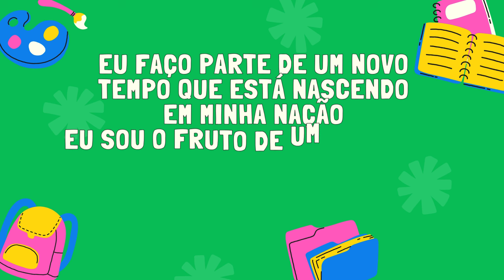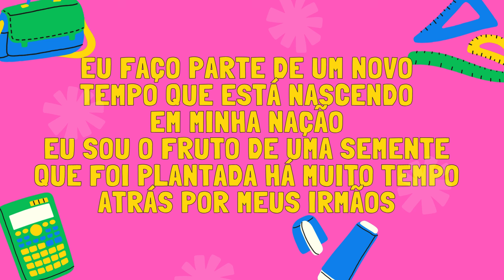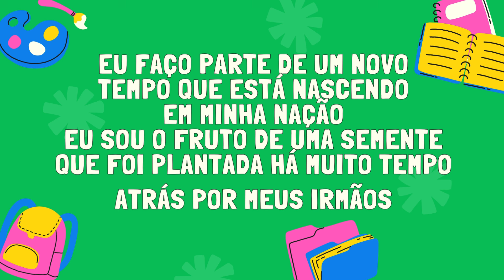PLAYBACK - Geração de Samuel - Cover Kids Vaneyse e Luana Mel